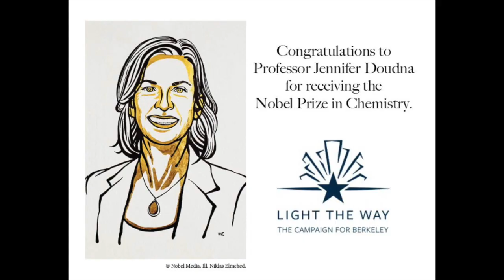UC Berkeley Nobel Prize winner Jennifer Doudna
University of California, Berkeley, biochemist Jennifer Doudna today won the 2020 Nobel Prize in Chemistry, sharing it with colleague Emmanuelle Charpentier for the co-development of CRISPR-Cas9, a genome editing breakthrough that has revolutionized biomedicine.
CRISPR-Cas9 allows scientists to rewrite DNA — the code of life — in any organism, including human cells, with unprecedented efficiency and precision. The groundbreaking power and versatility of CRISPR-Cas9 has opened up new and wide-ranging possibilities across biology, agriculture and medicine, including the treatment of thousands of intractable diseases.